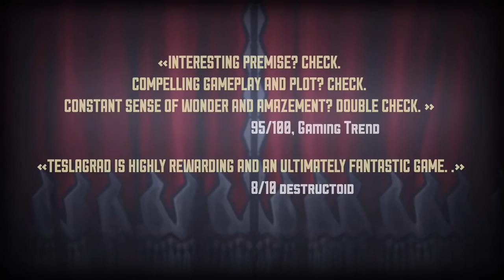Teslagrad coming to Wii U eShop